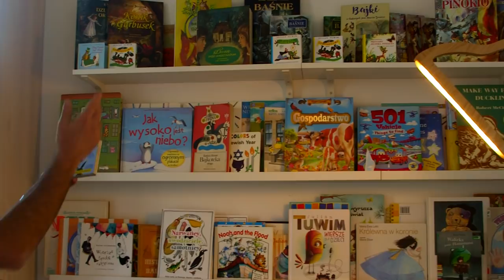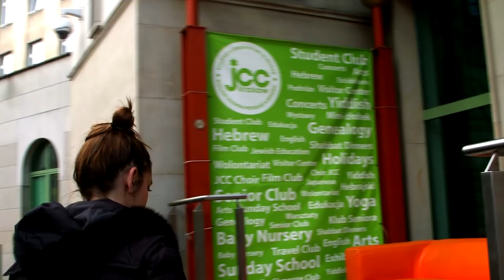A Community Reborn | Jewish Life and Culture in Krakow, Poland [Fox 5 Films]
A burst of Jewish life and culture can be found on the streets of Krakow, Poland.

Old traditions have seen a resurgence in Kazimierz, which is the name of Krakow's Jewish quarter and where we found Jonathan Ornstein, a native New Yorker. Born and raised in Queens, Ornstein is now a leading force behind this rebirth in Poland.

A Community Reborn | Jewish Life and Culture in Krakow, Poland: A Fox 5 Film by Dana Arschin